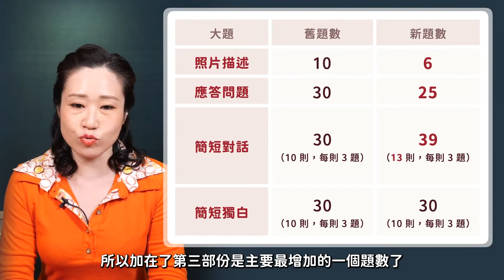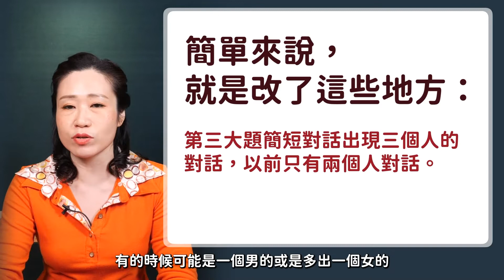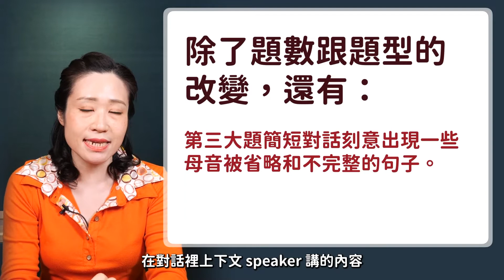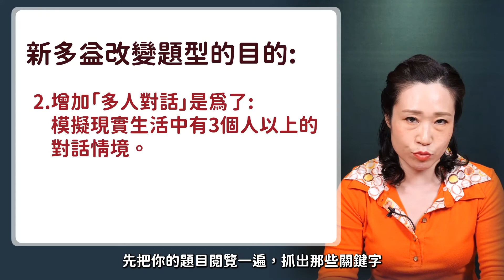新舊制多益聽力比較 【常春藤新多益-聽力、閱讀、寫作 解題搶分全攻略】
常春藤製作!賴世雄老師領軍教學新多益，最詳盡的搶分攻略，考高分必備課程。